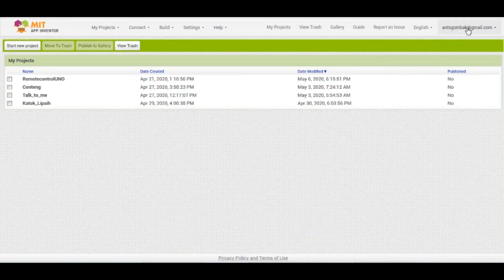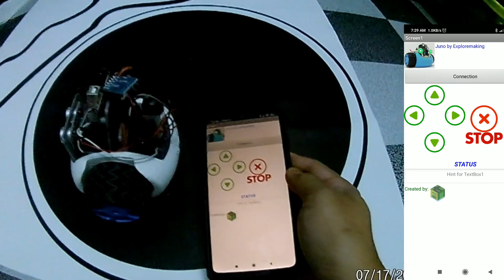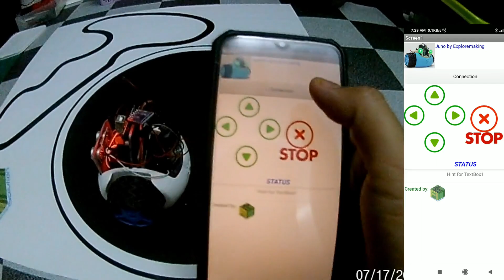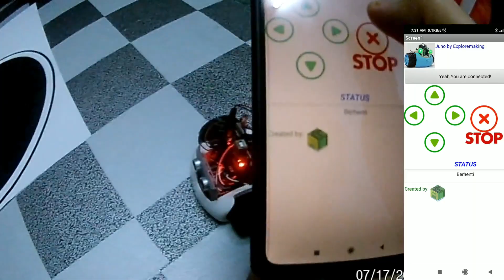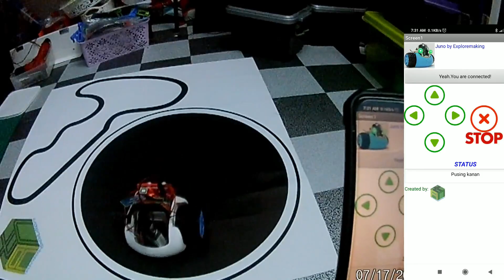Projek MIT App Inventor 2 (Android) kawalan bluetooth dengan kereta JUNO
RC Toys ini boleh dicetak sendiri (sekiranya ada mesin reprap 3D printer)

Aplikasi pengaturcaraan  Android .apk file boleh juga direka sendiri (diaturkan) dengan mudah melalui MIT Apps Inventor 2.

Teknologi berkaitan:
Bluetooth 2.0 (seperti di dalam video)
Bluetooth BLE(4.0) - akan datang